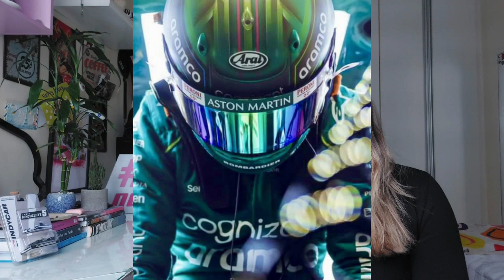JESSICA HAWKINS RECEBE ATAQUES MACHISTAS APÓS TESTE COM F1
Jessica Hawkins andou com um carro de Fórmula 1 na última semana.

Não se esqueça de curtir, comentar, compartilhar e se inscrever